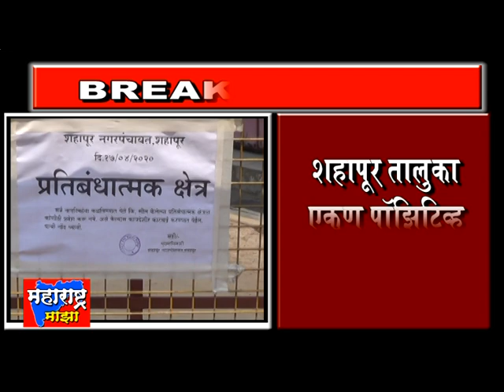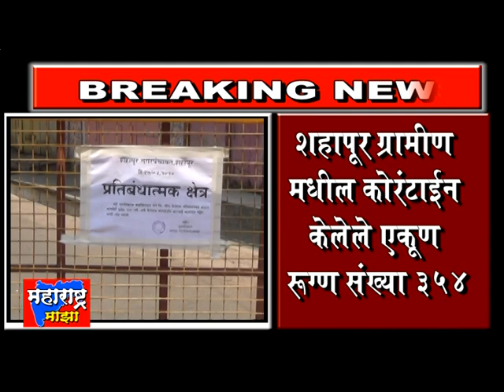शहापूर तालुक्यात आज पुन्हा आढळले 3 पॉझिटिव्ह नवे रुग्ण एकूण पॉझिटिव्ह रुग्ण संख्या गेली 50 वर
शहापूर नगरपंचायत हद्दी मध्ये (शहर)  पॉझिटिव्ह एकूण रुग्ण    - 9
शहापूर ग्रामीण पॉझिटिव्ह एकूण रुग्ण - 41
शहापूर तालुका एकूण पॉझिटिव्ह रुग्ण - 50
शहापूर नगरपंचायत हद्दी मध्ये (शहर) कोरणटाईन केलेले एकूण रुग्ण संख्या 249
शहापूर ग्रामीण मधिल कोरणटाईन केलेले एकूण रुग्ण संख्या - 354
शहापूर नगरपंचायत आणि ग्रामीण भागातील कोरणटाईन केलेले शहापूर तालुक्यातील एकूण रुग्णांची संख्या ही - 603 आहे